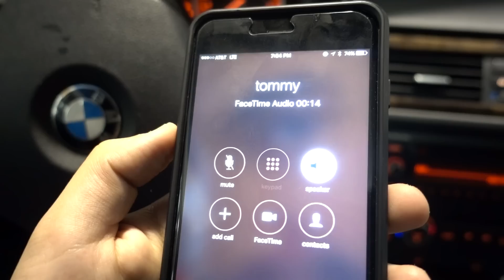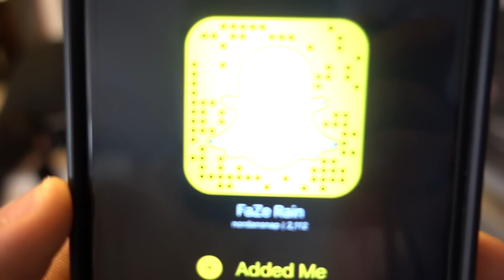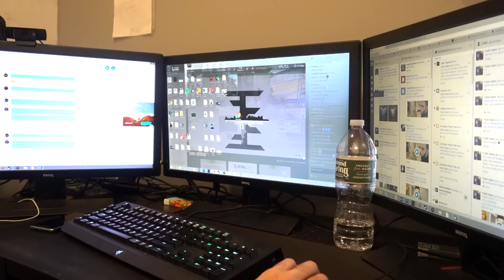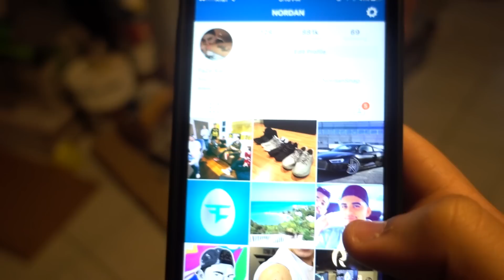LOOK WHAT HE SENT ME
Like or I will eat u